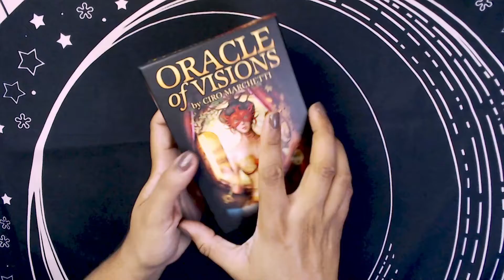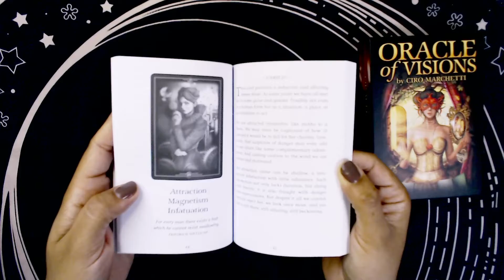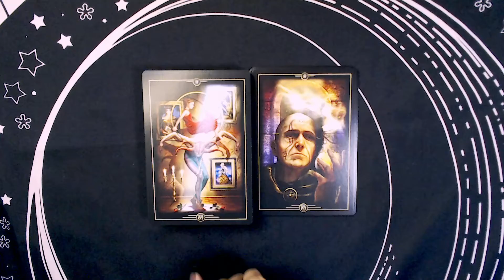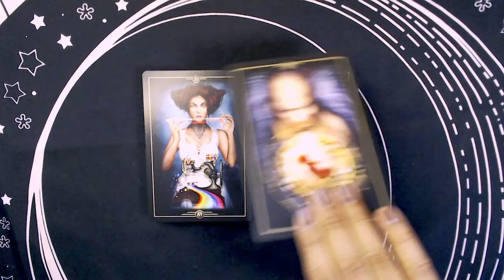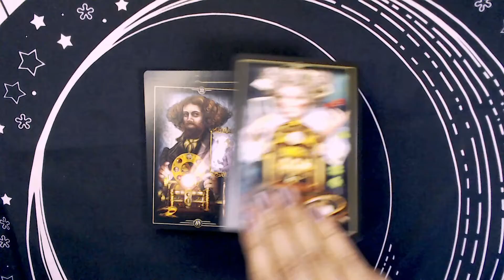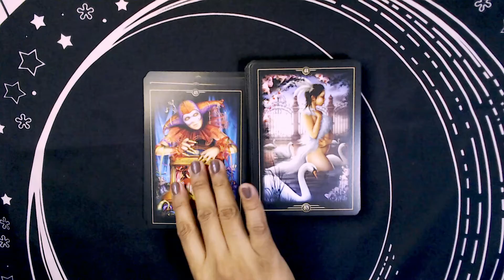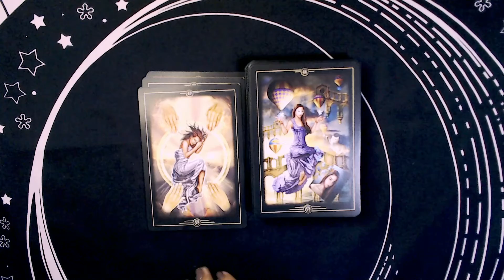Oracle of Visions Tarot hojeada / flip through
Bianco Nero Tarot hojeada / flip through

💖 Si deseas realizar un donativo a mi canal, te estaré muy agradecida.

💖 Si deseas donar a mi canal cartas de tarot y oraculo LISTA DE DESEOS